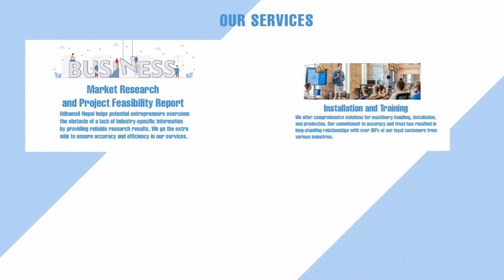Maggi Making Machine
Maggi-making machine demo
How to use Maggi-making machine
Automatic Maggi-making machine
Maggi machine tutorial
Maggi noodle production machine
Maggi-making machine for home
Commercial Maggi-making machine
Instant noodles-making machine
Maggi machine factory tour
How Maggi noodles are made
Maggi noodle-making equipment
Industrial Maggi noodle machine
Homemade Maggi noodle machine
Maggi-making process
Maggi machine working video
Maggi noodles production line
Fast Maggi-making machine
Automatic noodle-making machine for Maggi
How to make Maggi in machine
Maggi noodle factory automation
Compact Maggi-making machine
Electric Maggi noodle machine
Small-scale Maggi-making machine
Maggi machine price and review
DIY Maggi noodle machine
Best Maggi-making machine for restaurants
Maggi production machine for sale
Advanced Maggi-making machine technology
How to start a Maggi noodle business
Maggi noodle processing equipment

Are you looking to grow your business?
Udhamsil Nepal is committed to helping businesses unlock their potential and reach new heights.
We provide
📝 Business Registration and Legal Support
📝 Business Management Consultant
📝 Installation and Training for Machinery
📝 Marketing Research and Feasibility Report